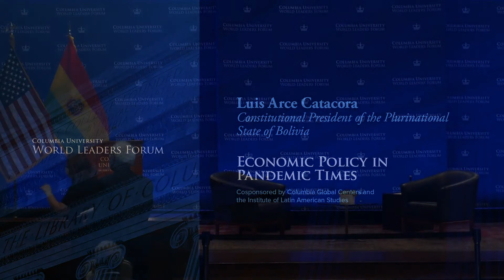World Leaders Forum - Bolivia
Economic Policy in Pandemic Times

Luis Arce Catacora
Constitutional President of the Plurinational State of Bolivia

and

Joseph E. Stiglitz
University Professor at Columbia University

Welcome and Introduction by:
Victoria Murillo
Director of the Institute of Latin American Studies

Columbia University students are invited to participate in a moderated question and answer session following the discussion.

Cosponsored by Columbia Global Centers and Institute of Latin American Studies.

*The topic of this event was provided by the Office of the President of the Plurinational State of Bolivia.